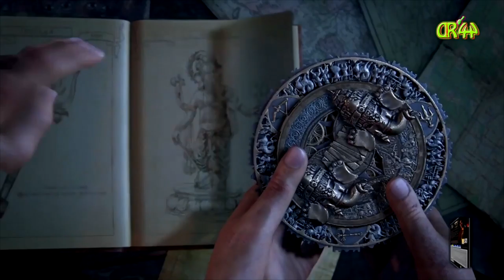Uncharted LoLE #022 Ein flotter Dreier...👩👩